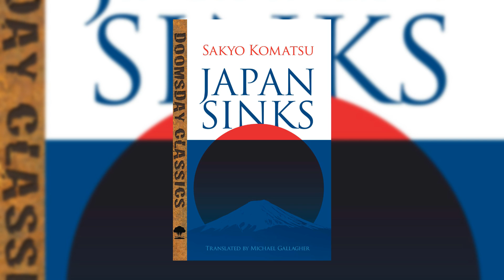Japan sinkt: 2020 eine Emotionale Enttäuschung auf Netflix im Vergleich zu Tokyo Magnitude 8.0?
Japan sinkt: 2020 ist der neuste Netflix Anime-Hit von Masaaki Yuasa und beschäftigt sich mit einer Naturkatastrophe in Japan, die die Insel zum sinken bringt. Eiegentlich sollte hier eine perfekte emotionale Grundlage geschaffen sein, warum es im Vergleich zu Tokyo Magnitude 8.0 doch eine Enttäuschung war,  erfahrt ihr im Video!